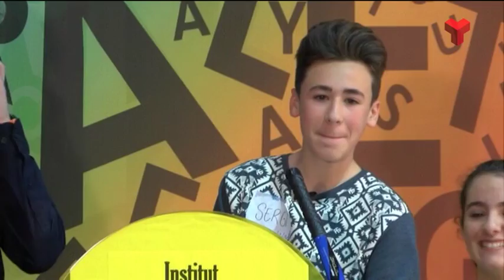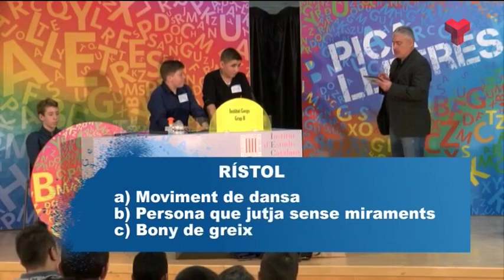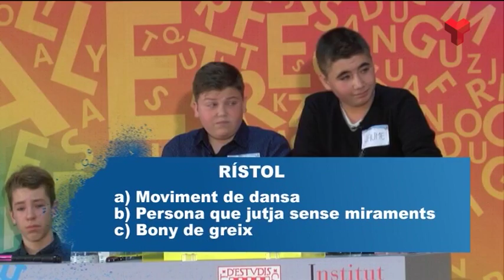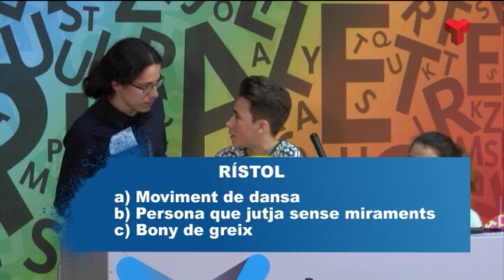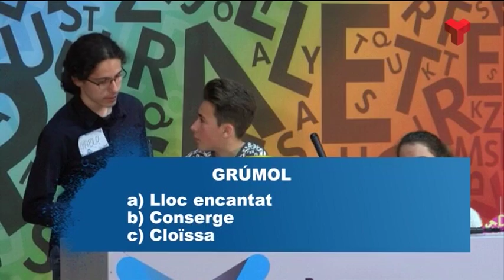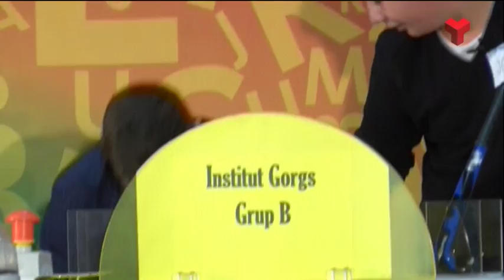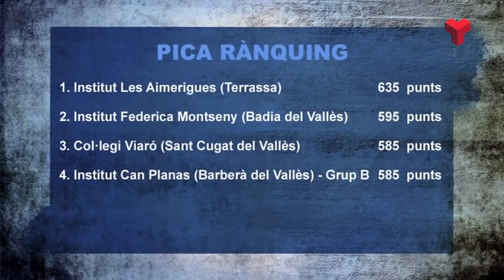Pica Lletres dimarts 31-05-2016 de Canal Terrassa